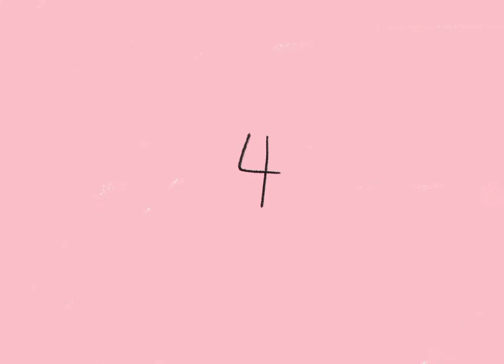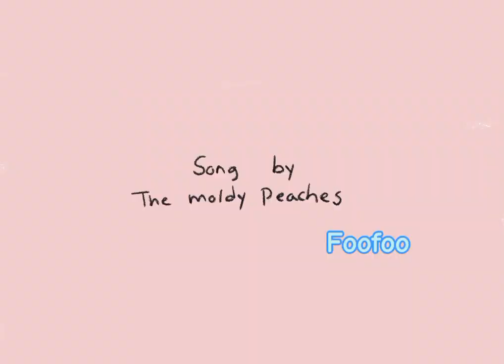Made Something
Based on past events lol.